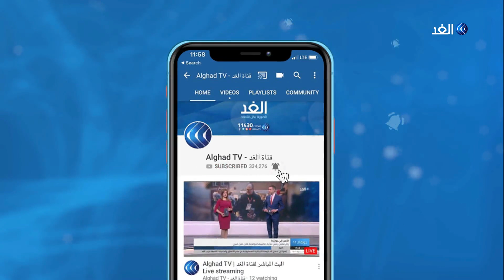جدل في السويد حول مقر محكمة دولية لمحاكمة مقاتلي داعش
استأنفت المحكمة الجنائية المركزية العراقية صباح الاثنين جلسات محاكمة فرنسيين بتهمة الانتماء لتنظيم داعش، وهما الأخيرين من أصل 12 جهاديا تسلمتهم السلطات العراقية من قوات سوريا الديموقراطية.
يأتي هذا بالتزامن مع استضافة العاصمة السويدية استوكهولم لاجتماع يناقش إنشاء محكمة دولية لمحاكمة المتهمين بالانتماء لتنظيم داعش من جنسيات مختلفة بعد رفض دولهم تسلمهم.
المزيد من التفاصيل يتحدث إلينا مراسلانا من ستوكهولم مراسل الغد محمد فنيش ومن بغداد محمد فاضل مع الإعلامي وائل العنسي عبر النشرة الإخبارية.